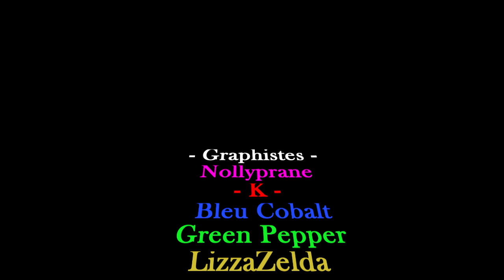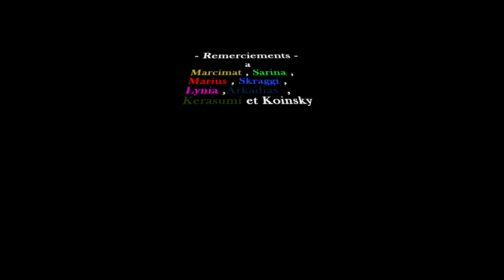B.O du jeu : la boussole des brumes (tycobb 2019)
Voici toutes les musiques Originales que j'ai crée pour le jeu la boussole des brumes , agrémentées des artworks des graphistes que je remercie encore au passage de leurs autorisations d'utilisation ,ainsi que celle du concepteur de jeu Corax.(Liens et nom d'artistes suite aux noms/timeline de la B.O)

Intro 00:00

Combat simple 03:41

La Brume 04:47

Combat Cobaye 09:03

Ville Lugubre 10:34

Combat Boss 12:51

Atmosphère Mystère 14:04

Atmosphère Négative 15:50

Combat Big Boss 17:34

Atmosphère Mélancolie 19:29

Atmosphère Positive 21:15

Le Labo 22:59

Les Crédits 24:49